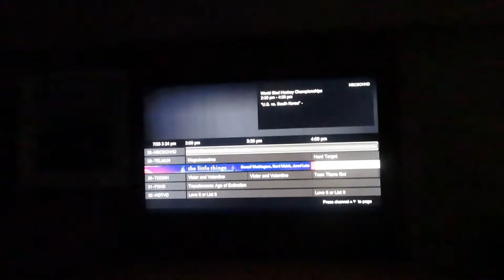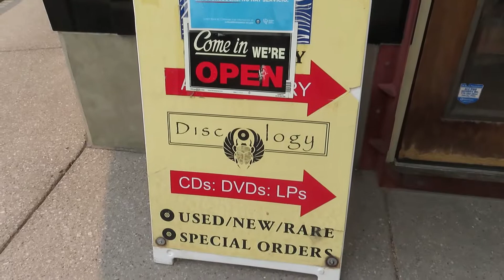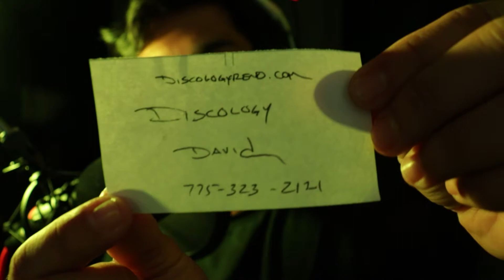VIG 5: Reno Trip